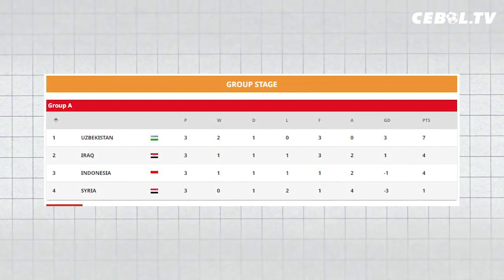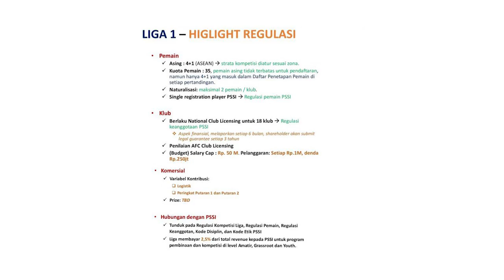Kondisi terkini Ricki Ariansyah ❗ Indonesia Imbangi Uzbekistan U-20 ❗ Saddil Ramdani Top Skor